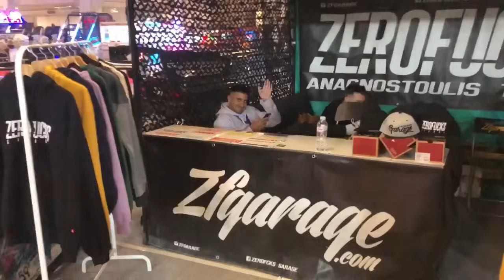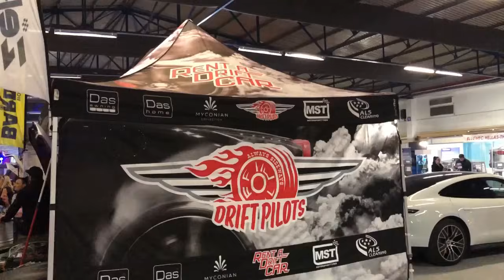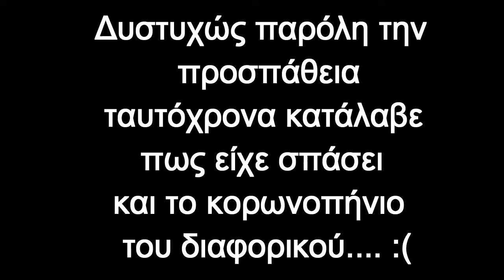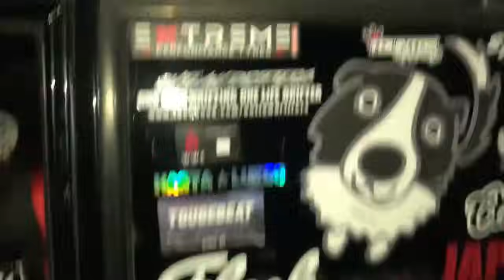Έσπασε το Sierra του Τηνιακού στο Motor festival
Πηγαίνω motor festival
Ο Τηνιακος κλασσικά Δίνει πόνο , Συναντάω πάρα πολλούς φίλους και τους zfgarage

Εδώ ειναι το link απ το βίντεο των zfgarage snow drift Βασιλίτσα

🎵 Track Info:

Title: Heartbreaker by Le Gang

scorpios remix
SKORPIOS SATALANA CHRISTAF MIX FOR FUN TIKTOK TREND